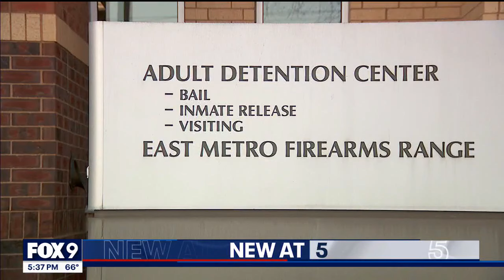Ramsey County Sheriff's Office looking to fill open positions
The Ramsey County Sheriff's Office is currently ramping up its recruitment efforts, with at least 10 open corrections positions at the Ramsey County Detention Center.